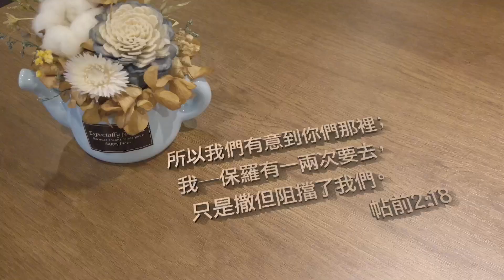不要放棄故事沒有結束｜張光偉牧師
ἐγκόπτω ，阻擋

以我們有意到你們那裏；我－保羅有一兩次要去，只是撒但阻擋了我們。帖撒羅尼迦前書 2:18
阻擋，ἐγκόπτω
一條路有太多坑洞被阻塞住無法通行。

每一次遇到阻擋是不是都讓你想放棄呢？
不要放棄故事還沒有結束，
因為每一次的攔阻都會有神的恩典在。

讓這個世界變得更美好👇👇
1.用奉獻支持